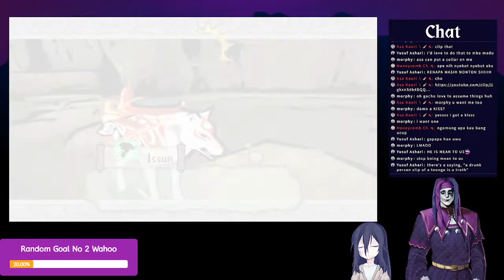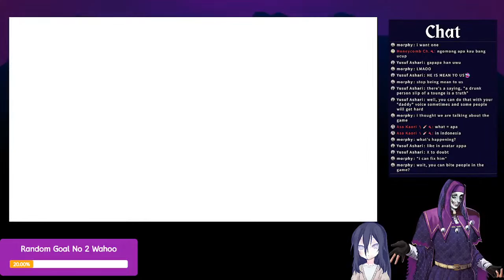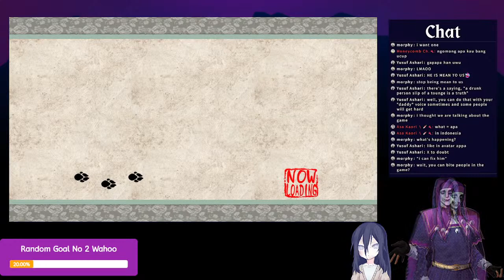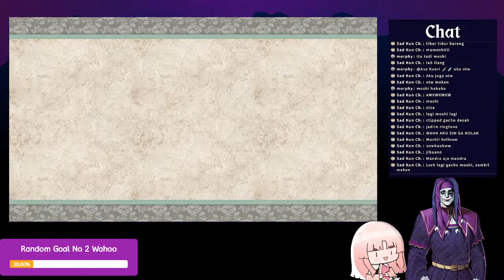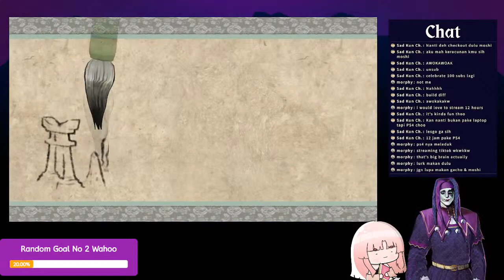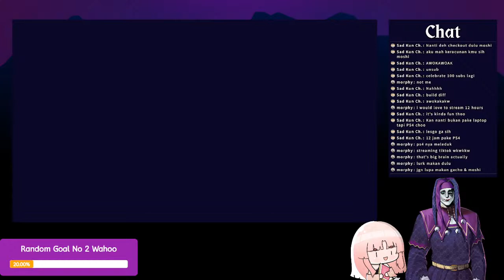Okami HD again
meow meow choco chow

do check it out if you're interested in supporting me